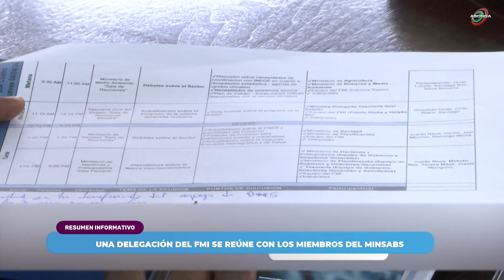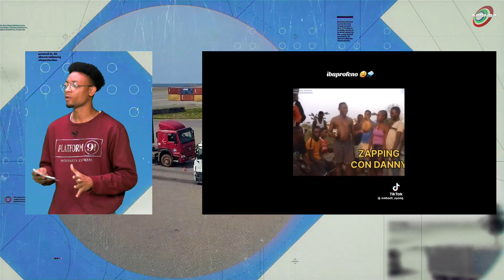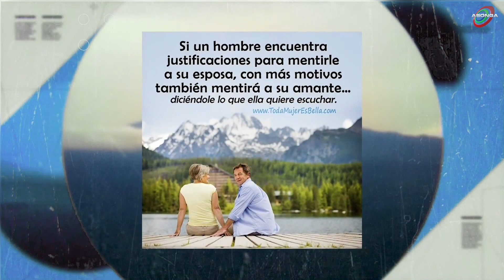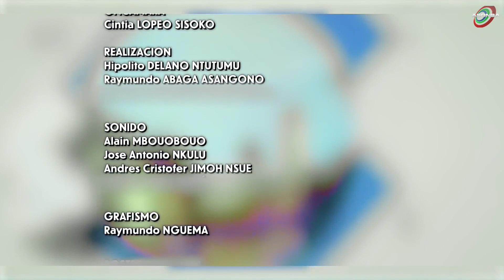B.D.G. 4x22#culpable DE UNA INFIDELIDAD, LA PERSONA CASADA O ESA/E PERSONA CASADA. GUINEA ECUATORIAL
bdg asongatv guineaecuatorial PROGRAMA DE TELEVISION ECHO EN ASONGA TELEVISION, EN MALABO GUINEA ECUATORIAL.